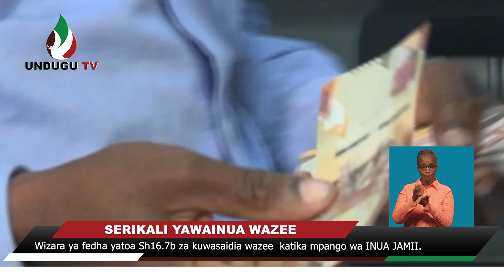SERIKALI YAWAINUA WAZEE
Wizara ya fedha yatoa Sh16.7b za kuwasaidia wazee  katika mpango wa INUA JAMII.